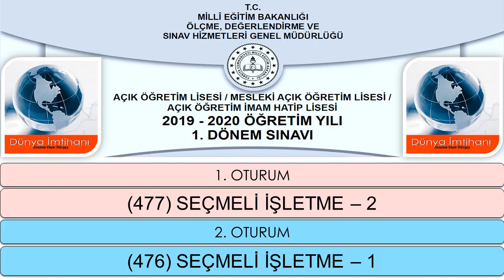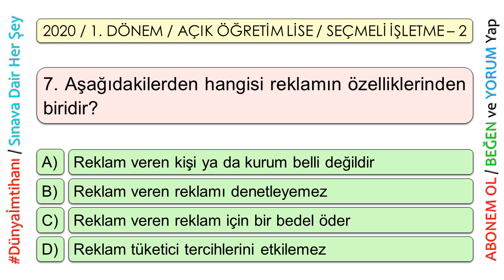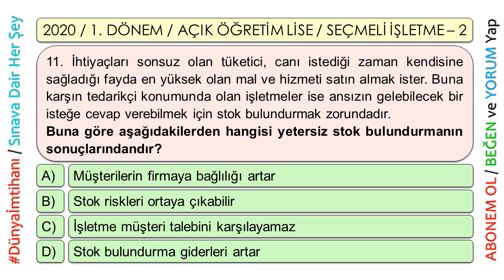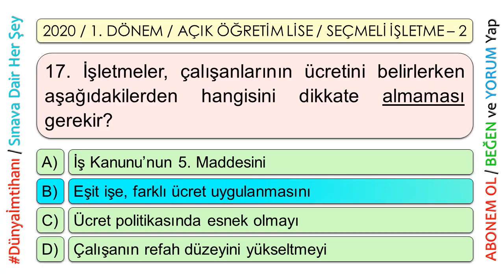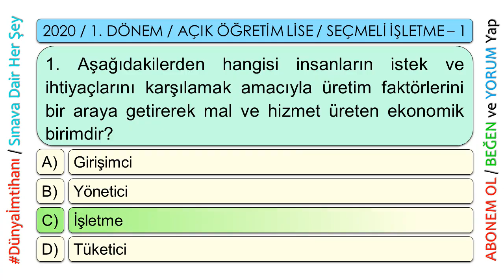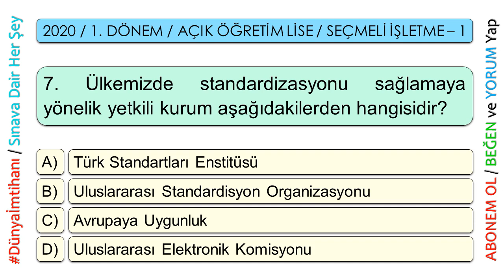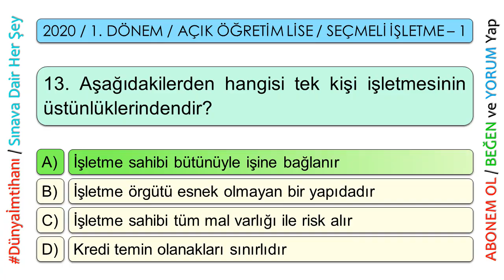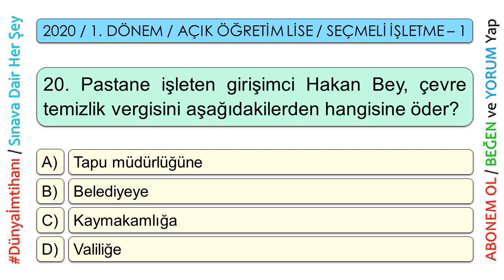2020 / 1. DÖNEM / AÇIK ÖĞRETİM LİSESİ / SEÇMELİ İŞLETME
Seslendirmeme gelen yoğun eleştiri nedeniyle affınıza sığınarak bundan böyle sadece görsellendirmeyle fon müzik eşliğinde videolarımı yayınlayacağım.

Bu nedenle konu şeklinde çalıştıktan sonra videomda soru çözme işlemi yapmanız kanaatimce daha etkili olacaktır. Derslerinizi geçmeniz duasıyla BAŞARILAR DİLERİM.

VİDEO İÇERİĞİ: Toplamda 40 adet soru mevcuttur.

1. OTURUM: 20 adet soru

(477) SEÇMELİ İŞLETME – 2

2. OTURUM: 20 adet soru

(476) SEÇMELİ İŞLETME – 1